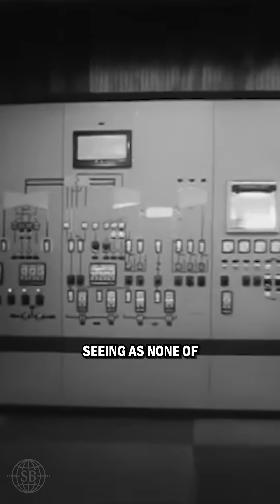How Pakistan Got Nuclear Weapons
How Pakistan Got Nuclear Weapons Explained